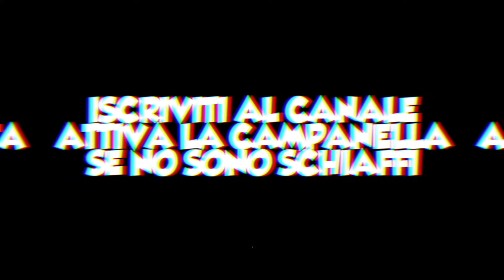STATUA 3D PER LO ZIO FRANK